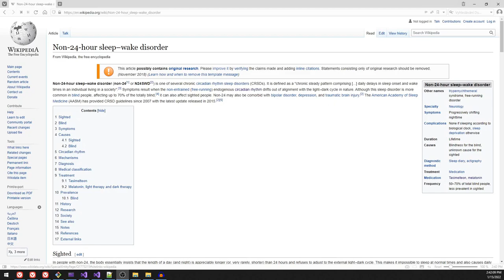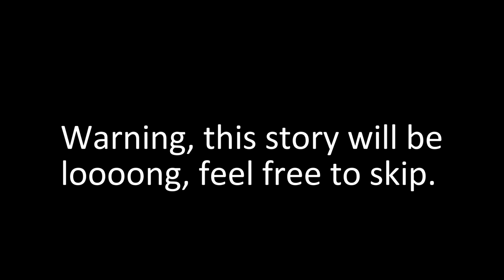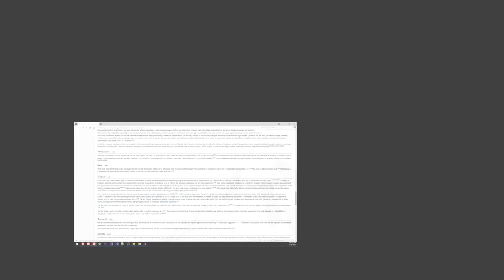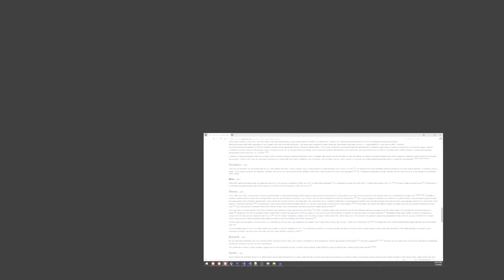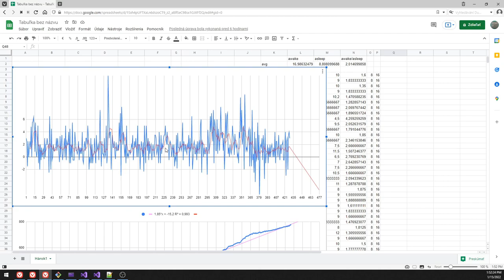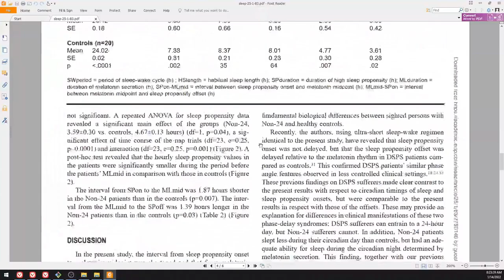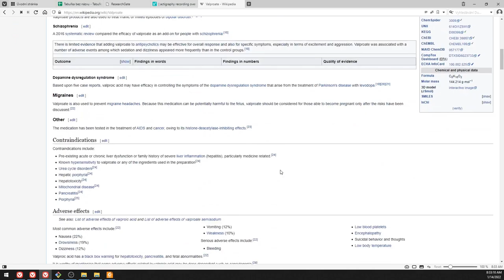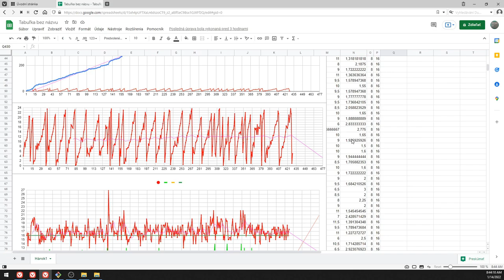Non-24-hour sleep–wake disorder case study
Sorry for glitchy audio, did not realize this is issue with redording itself :/  I am not re-recording it though, it's not that bad...

Maybe one day I will add legend to what those columns are, but I doubt that.

BTW loong time ago I did some experimentation with Valeriana officinalis which contains Valeric acid which is analogue of valporic acid mentioned in last study. Now my experimentation was not due to this condition, I was interested in different effects (heh), but I think I can get this plant and test effects. I can test both variants though. The plant stinks though and makes cats insane...

Also I may have left some parts of the story like other countless alkaloids I was experimenting with earlier, which possibly could have triggered this, and attempt to treat this with stimulants which is just bad bad idea... Don't think it worked but it's hard to tell when you are awake for 36 hours at a time...

Another thing I tested was alcohol and cannabinoids, which normally put people to bed, but none worked. And also who would like to smoke weed every day ffs...

Originally I was supposed to meet with neurologist, but I couldn't made appointment and commit to it lol. Don't think they would diagnose me correctly anyway and probably fed me like the girl in the study. But hey at least I am not living in US, would be probably addicted to opiates by now.